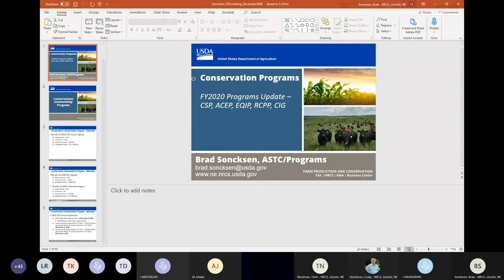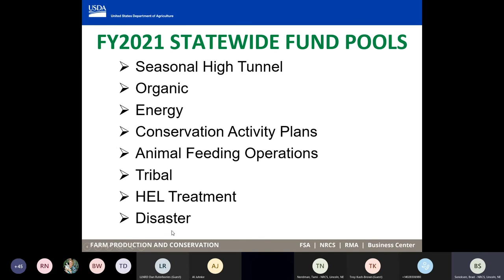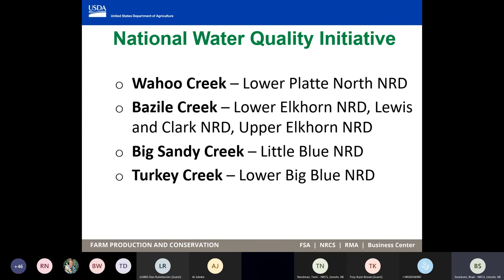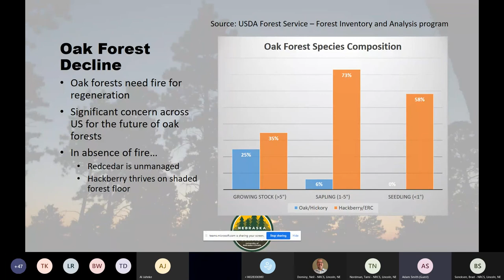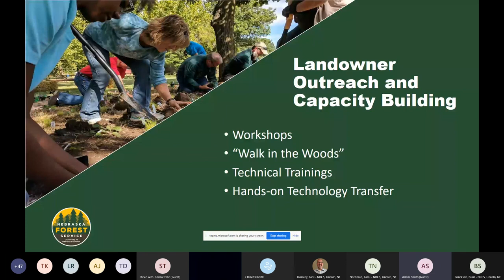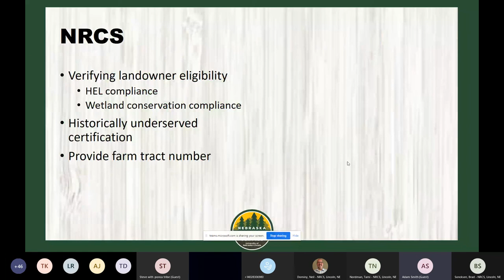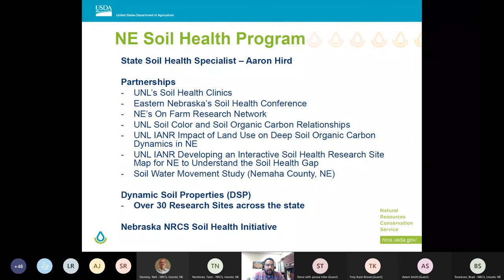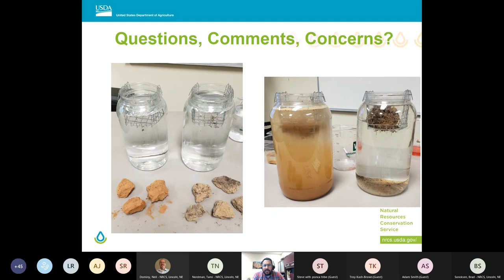NRCS Nebraska State Technical Committee Meeting Dec. 3, 2020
View the Nebraska USDA State Technical Committee meeting held Dec. 3, 2020. Agenda items include:
- NRCS Conservation Program Update
- RCPP AWARD “NEBRASKA FOREST RESTORATION PARTNERSHIP”
- NE SOILS PROGRAM, WETLAND COMPLIANCE, GIS & TECHNOLOGY
- FSA REVIEW